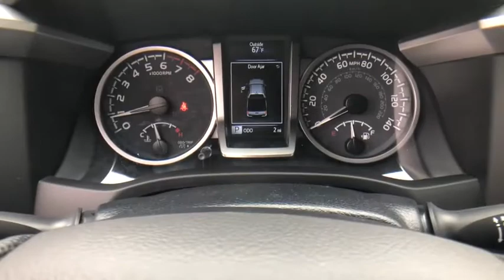2021 Toyota Tacoma at Puente Hills Toyota. Servicing Claremont, West Covina, Diamondbar, Rowland Hei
Super White New 2021 Toyota Tacoma available in City of Industry, California at Puente Hills Toyota. Servicing the Claremont, West Covina, Diamondbar, Rowland Heights, Hacienda Heights, La Puente, CA area.

2021 Toyota Tacoma SR5brV6br19/24 City/Highway MPG . Welcome to the House of YES! We have a HUGE selection were family owned and operated were known as the peace-of-mind dealership and we make it FUN to buy a car. One visit and you will be a customer for life!